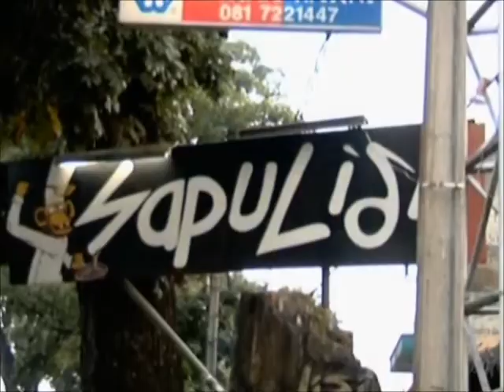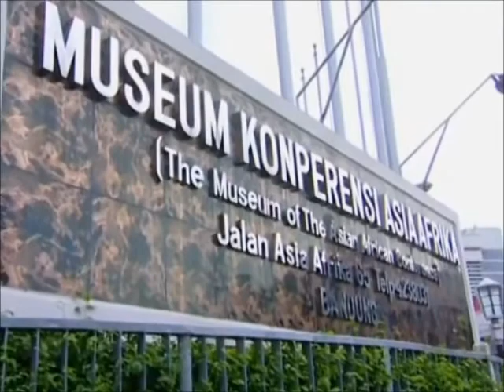Welcome to Bandung West Java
Bandung is the capital of West Java...an ideal place to spend a "cool" tropical holiday. at an altitude of up to 1000 metres the climate is moderate...the food splendid, great shopping, and lots to see and do. now there's a new Facebook page "Bandung Trip Advice"